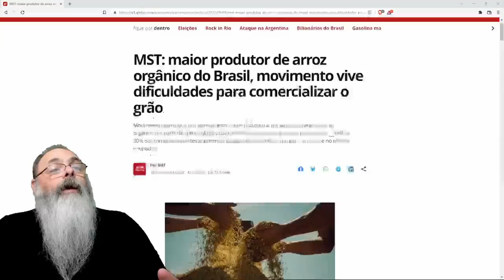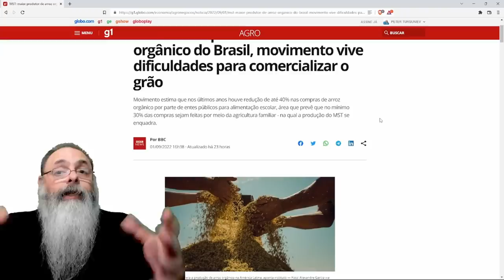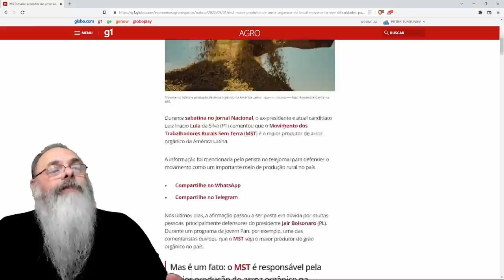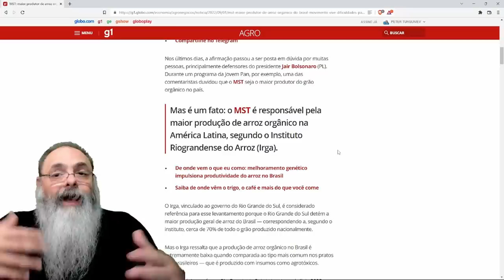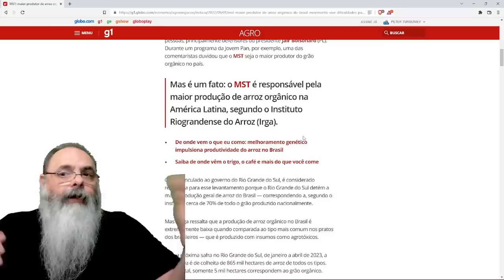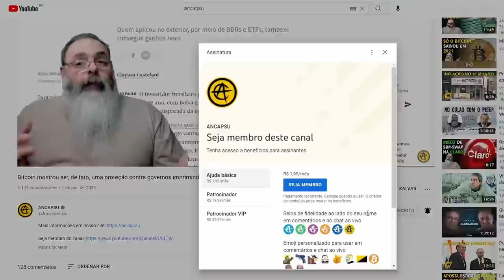MST se FANTASIA de "PRODUTOR de ARROZ ORGÂNICO" para as ELEIÇÕES e ainda ASSIM pede MAIS SOCIALISMO